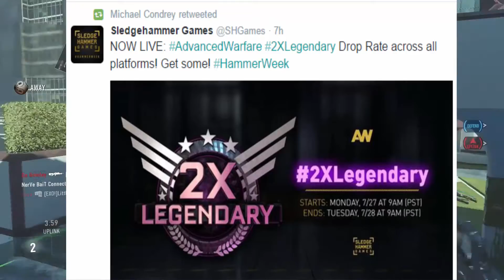ADVANCED WARFARE 2X LEGENDARY DROP! RECKONING Trailer! BLUNDERBUSS GAMEPLAY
♛ Join The Pendogs Today!: ♛
➞Title: Glass_Canopy